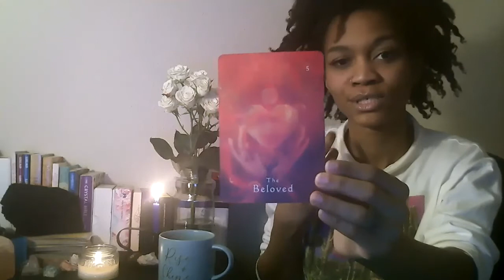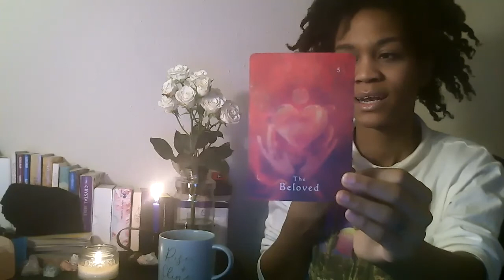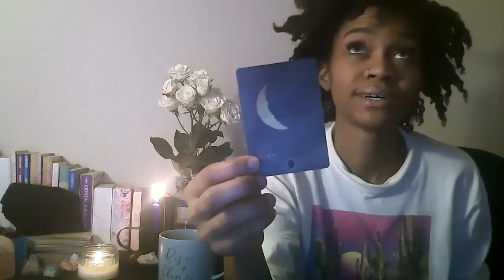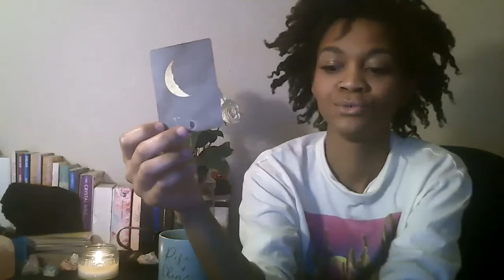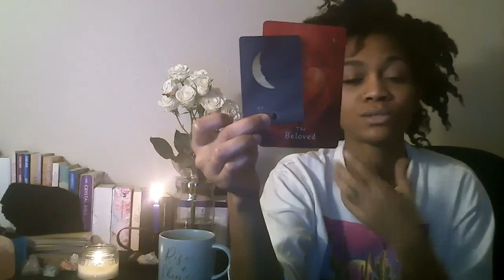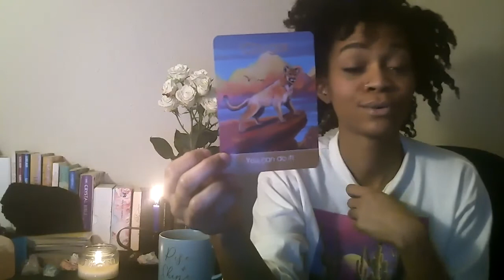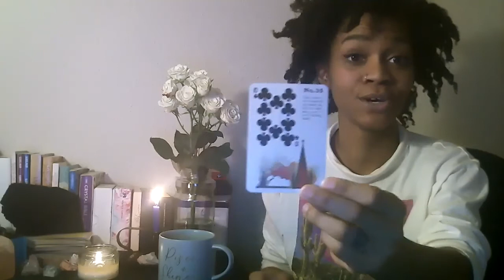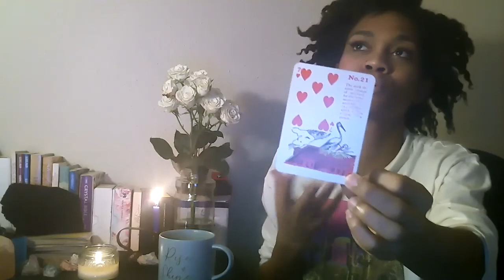Daily Vibe - Moonday 12/7/2020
Happy Monday you all! Today we are talking about the Moon in Virgo and what we can expect!
Blessings